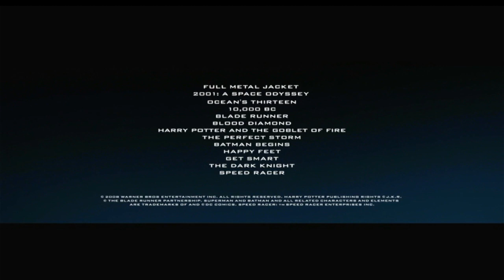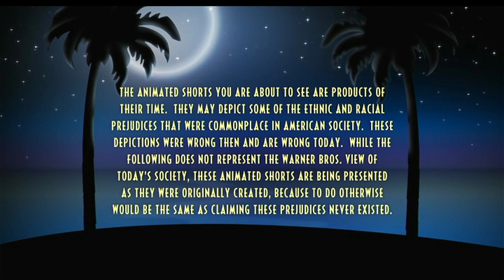Opening to Looney Tunes Golden Collection Volume 6 2008 DVD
Print date according to files: 8/5/08 (A), 8/13/08 (B), 8/15/08 (C), 8/12/08 (D)

1. FBI Anti-Piracy Warning screen
2. Warner Home Video logo
3. Blu-ray promo
4. Depiction screen
5. DVD menu
6. Warner Bros. Presents logo